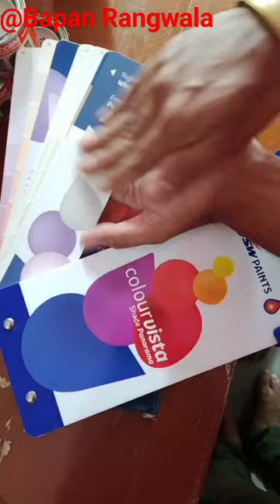JSW paints colour vista shade card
JSW paints colour vista shade card youtube asianpaints painting jswpaints @BapanRangwala